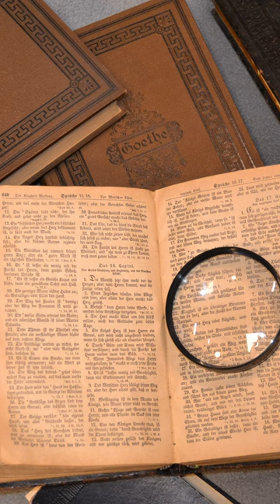THE SHORTEST SERVING PRIME MINISTER EVER | Liz Truss resignation | British political history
Liz Truss’s resignation after just 45 days in office has made her the shortest serving Prime Minister ever in the history of the United Kingdom and her brief stay at 10 Downing Street and sharp exit will go down as one of the most turbulent times in British political history. Who held the dubious honour of shortest serving PM before her though? The answer is George Canning, who died in office in 1827 just four months after taking over from the Earl of Liverpool. Canning’s successor, The Viscount Goderich, holds the bronze medal for shortest ever premiership, coming in at 144 days. The year of 1827 therefore has something in common with 2022; they can both be called the year of three Prime Ministers.